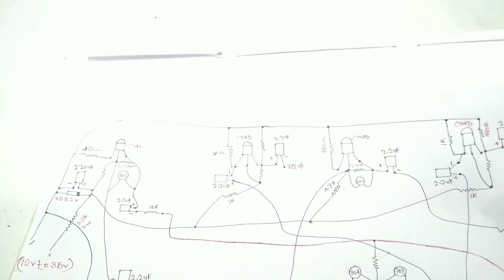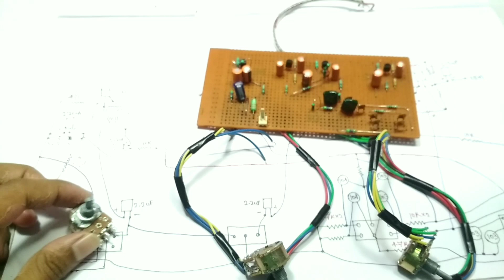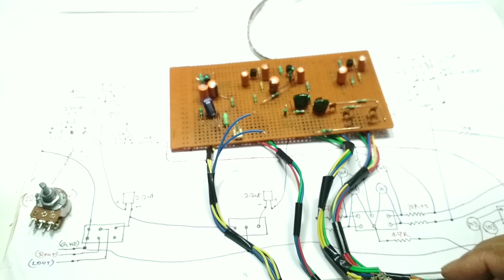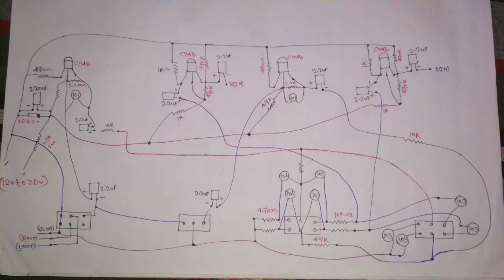4 Transistor Preamplifier Circuit || Electronic Step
How to make 4 transistor preamplifire circuit...

The bass treble quality of this circuit is very nice, you can easily make it at home.

Component List :
Transistor :

Zenner Diode :
8.2V

Capacitor :
220uf/16V x 1
2.2uf/25V  x 8
0.1uf (104) x 2
0.01uf(103) x 6
100pf(101) x 2

Resistors :
2.2 Ohm (2W)
470 Ohm (1/4W) x 2
1K x 4
4.7K x 4
10K x 4
470K x 4
2.2M x 2

Potential Meter :
100K Dual Tone x 3
100K Single Tone x 1(For Balance)